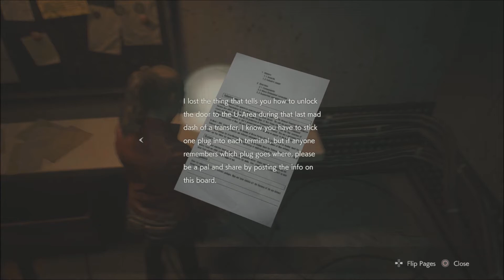Resident Evil 2: Remake - Claire B Campaign Playthrough [06/11]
ResidentEvil2 (PlayStation 4)

After surviving the monstrous mutant’s attack, who turn out to be Sherry’s father, Claire comes to see Sherry has disappeared and comes face to face with Sherry’s mother, who is looking for her mutated husband. Claire starts the search for Sherry in the sewers.